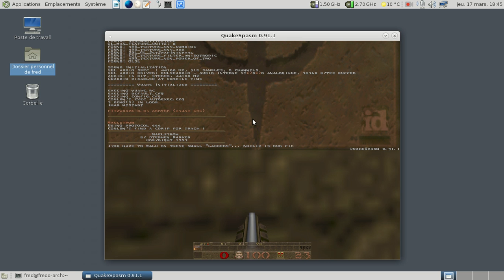Maelstrom for Quake - Nightmare access